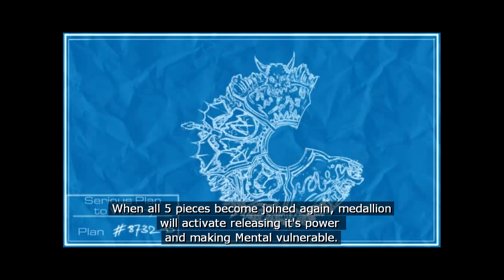Serious Sam 2 Ep.1 Dunkin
I Bring you the first episode of Serious sam II.Hope u enjoy